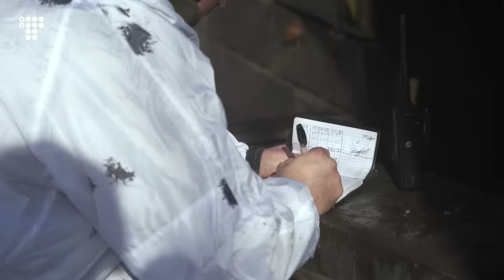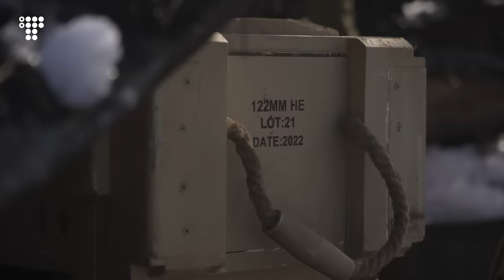Артилеристи допомагають піхоті відбивати штурм під Мар’їнкою / hromadske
«Захищаємо нашу піхоту», — так описує свою роботу командир артилерійського розрахунку Віталій, віддаючи наказ зарядити радянську гаубицю Д-30.
З вересня 2022 року артилерійський підрозділ «Мутті» допомагає піхотинцям відбивати атаки росіян під Мар’їнкою. Коли hromadske на початку лютого знімало роботу цього артилерійського підрозділу, російські військові пішли в наступ і намагалися взяти штурмом позиції десантників 79-ї бригади. Командир взводу «Мутті» каже, що росіяни атакують ці позиції кожних три-чотири дні. Натомість гармаші намагаються прикрити піхотинців.

USD pay.fondy.eu/s/EhY5i